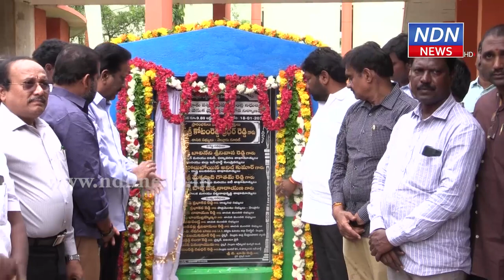DKW కాలేజీలో మౌలిక వసతుల కోసం కృషి చేస్తా - NDN News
నెల్లూరులోని DKW కాలేజీలో పది లక్షల నిధులతో నిర్మించిన ప్రహరీగోడను వైసీపీ రూరల్ కార్యాలయ ఇంచార్జి కోటంరెడ్డి గిరిధర్ రెడ్డి ప్రారంభించారు. నాడు-నేడు పధకం ద్వారా DKW కాలేజీలో మౌలిక వసతుల కోసం అభివృద్ది చేస్తామని ఆయన హామీ ఇచ్చారు. ఈ కార్యక్రమంలో నుడా వైస్ చైర్మన్ బాబిరెడ్డి, వైసీపీ నేతలు పాల్గొన్నారు.